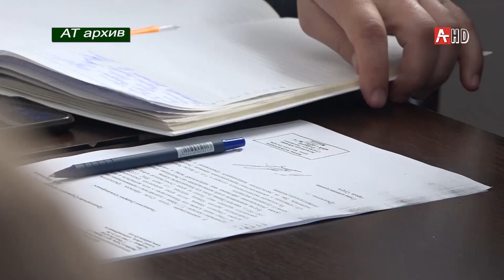Горсобрание итоги 05.04.2021